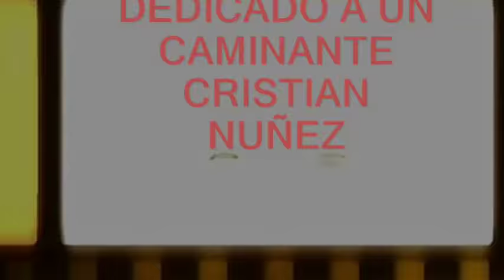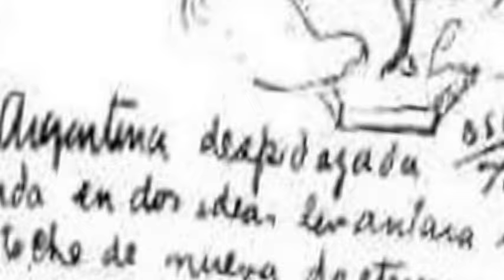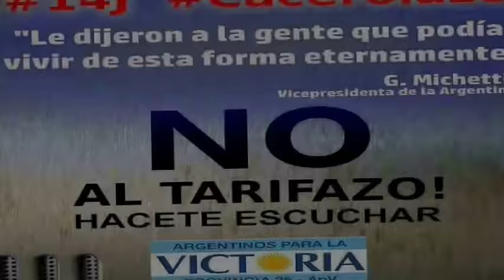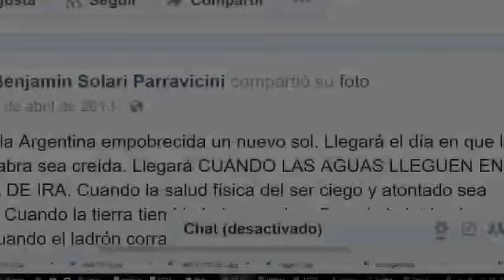B. S. Parravicini : BANDERA ARGENTINA PARTIDA EN DOS 1/5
En esta primer entrega se describe la Argentina partida en dos ideas y   el simbolismo de  la bandera rota.